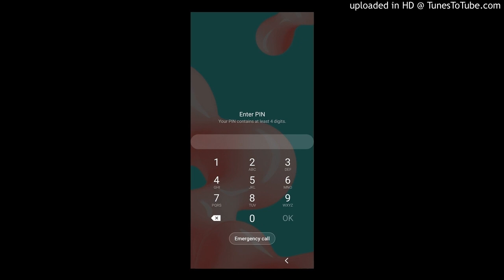saint laron - how it feels